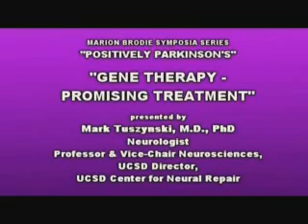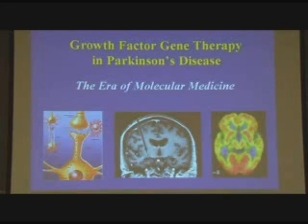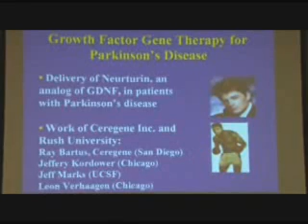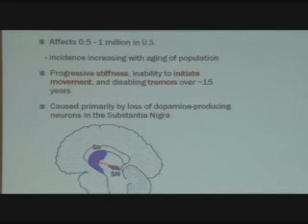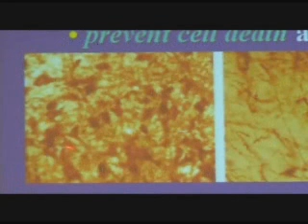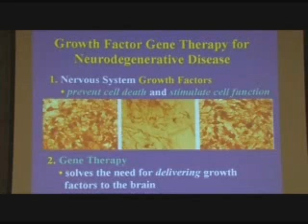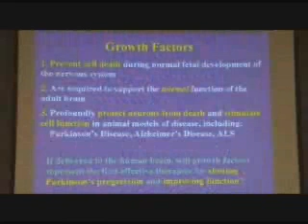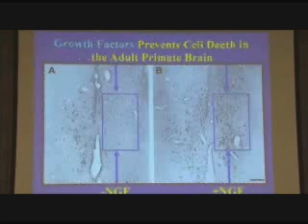Gene Therapy Promising Treatment (Part 1 of 1)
Gene Therapy Promising Treatment was presented by Mark Tuszynski, M.D., PhD at the Marion Brodie Symposium held in La Jolla, CA on September 13th, 2007. Dr. Tuszynski is a neurologist and professor who serves as Vice-Chair Neurosciences and Director of the UCSD Center for Neural Repair.